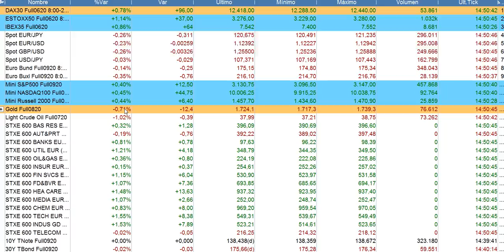Crónica media sesión bolsas y situación mercados 17 6 2020 serenitymarkets